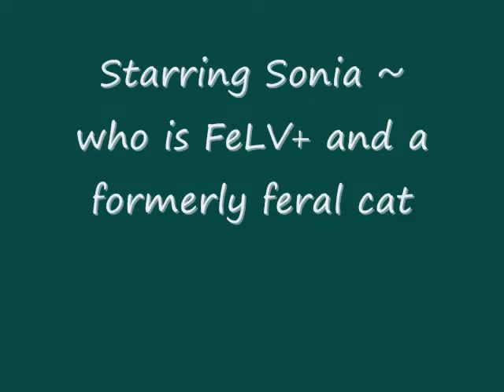How to Trim a Cat's Nails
This video shows how easy it is to trim a cat's nails.